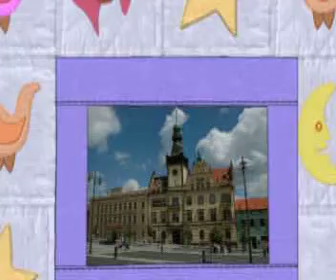Vítání občánků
ukázka - úvodní klip - z videa z vítání občánků na kladenské radnici více na